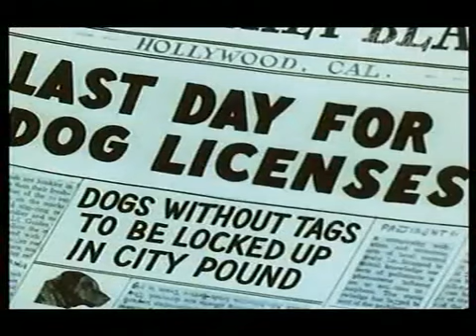Mgm Cartoon Spike And Tyke - Give And Tyke (1957) Boomerang